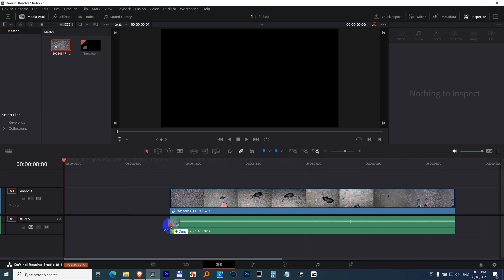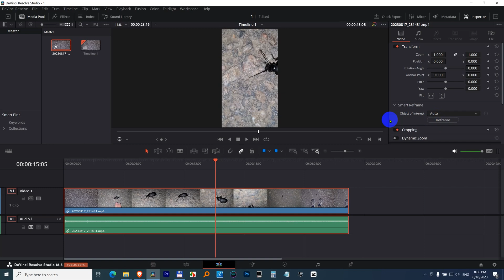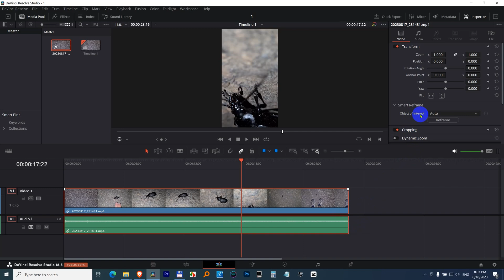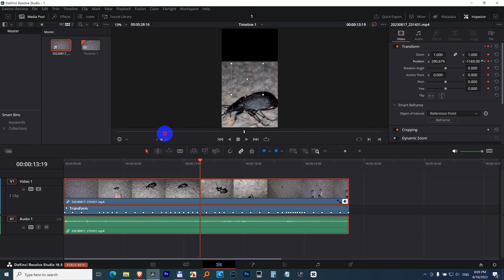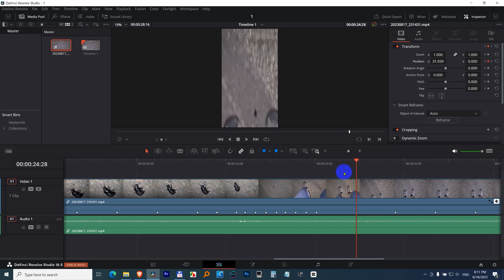How to turn a Horizontal video into Vertical (Davinci Resolve, Use vertical resolution)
- Project settings (wheel, lower right corner);
- Use vertical resolution.